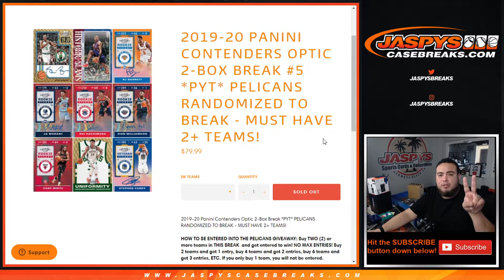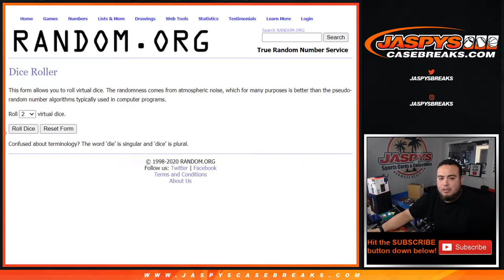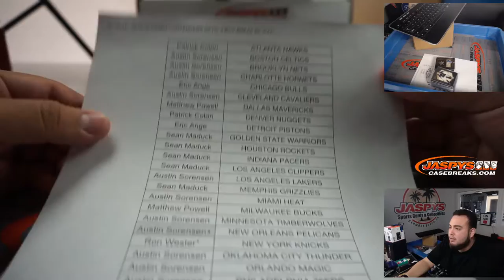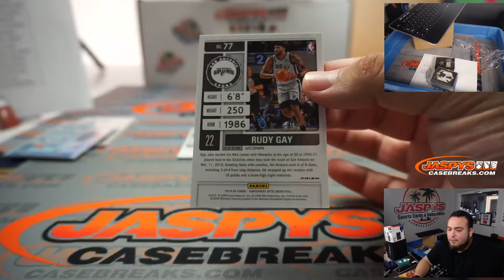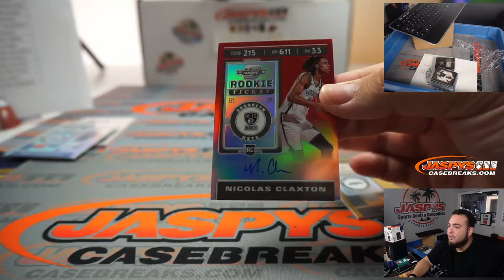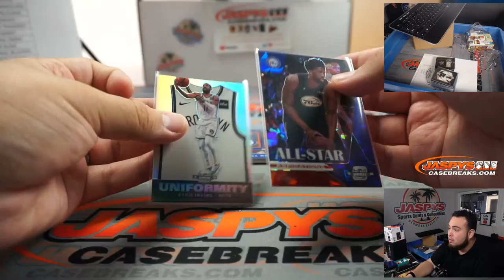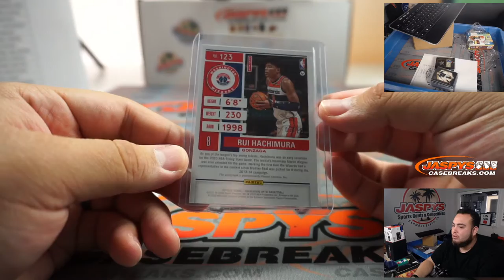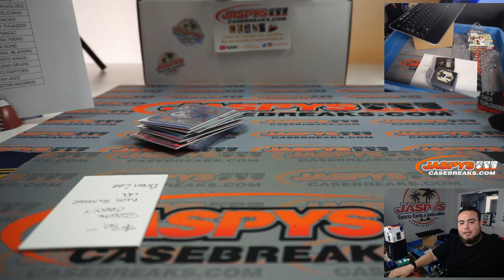RUI GOLD AUTO /10!!! W. 10/12 - 2019-20 PANINI CONTENDERS OPTIC 2-BOX BREAK #5 *PYT*